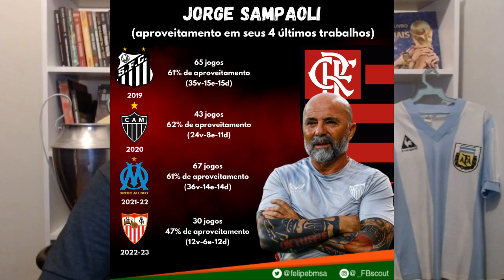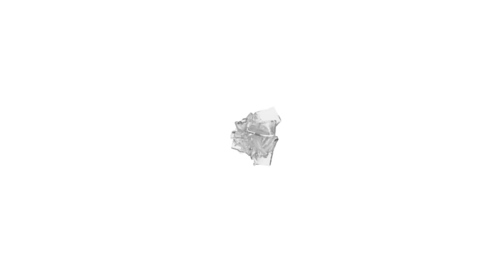FB Scout - Jorge Sampaoli é o nome ideal para comandar o Flamengo? Confira na análise